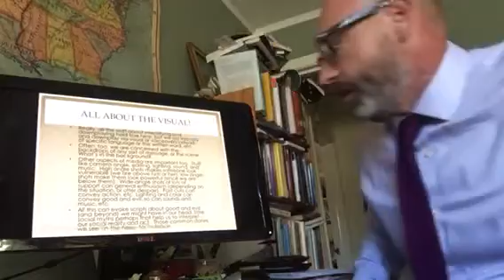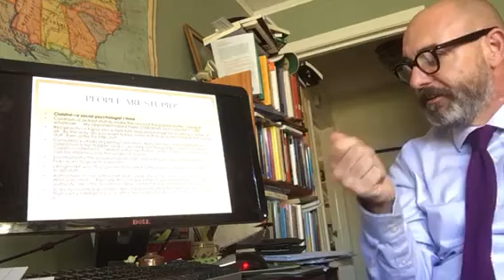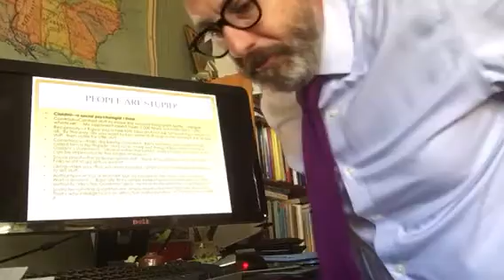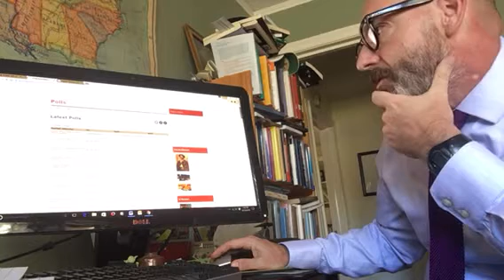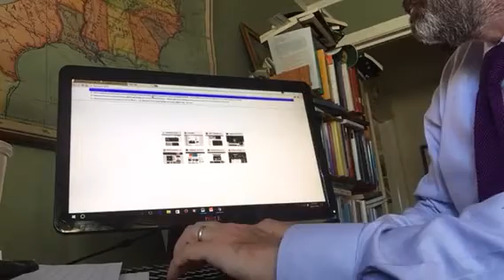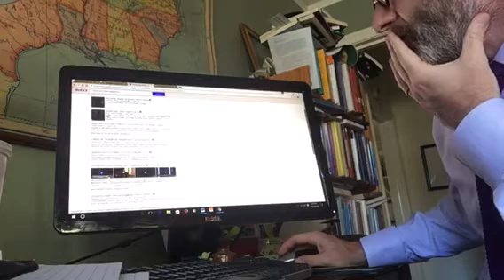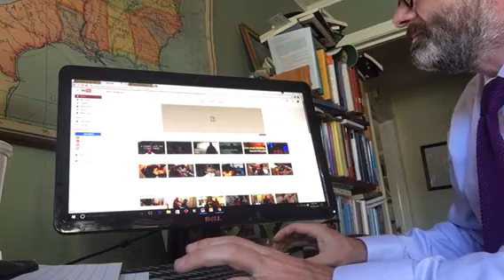Chapter 11 part 2